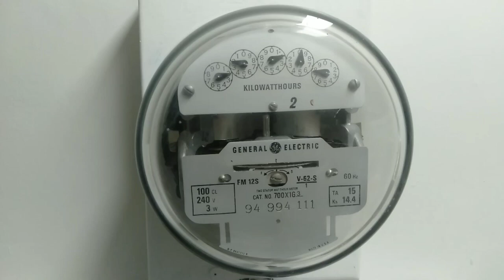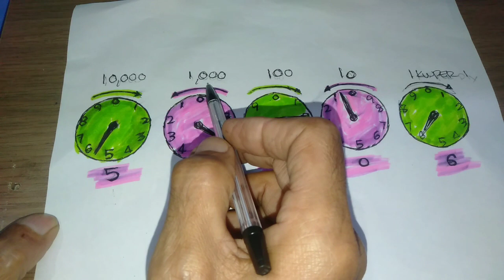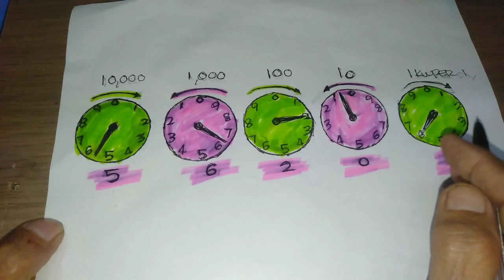PAANO Basahin ang electric meter na parang orasan.